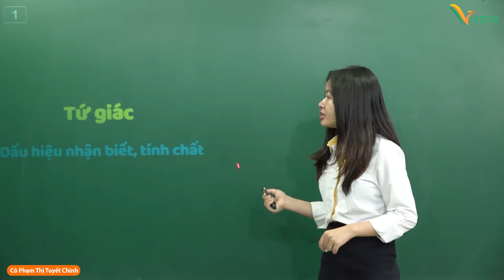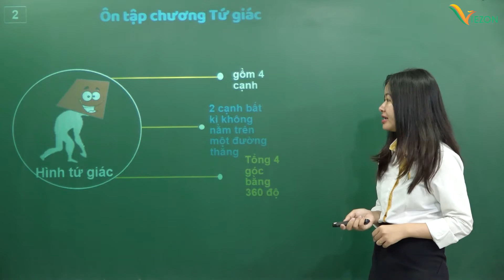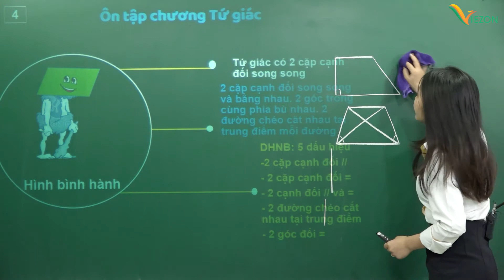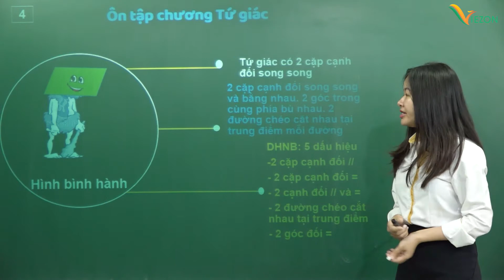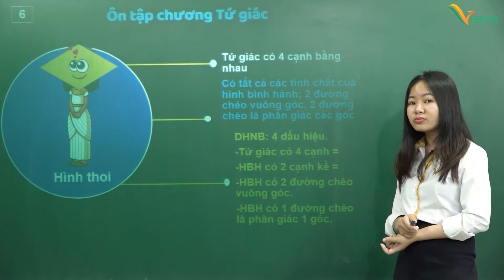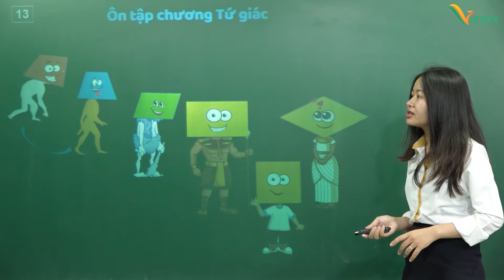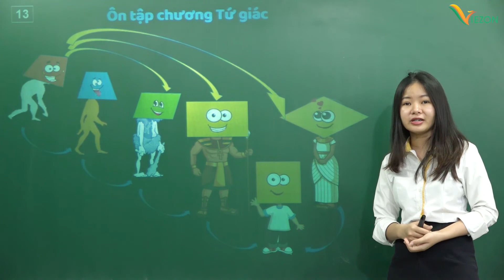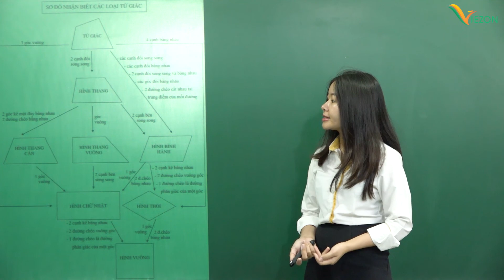TỨ GIÁC (PHẦN 1) - Ôn hè toán 8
ÔN HÈ TOÁN 8 | TỨ GIÁC (PHẦN 1)
GVHD: Cô Phạm Thị Tuyết Chinh